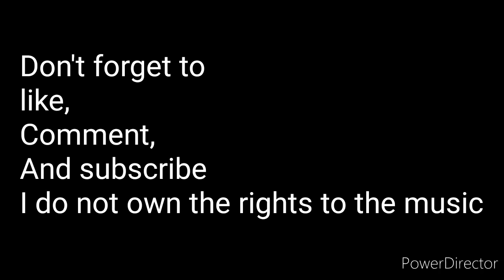How to draw marvel hulk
So today I thought of doing a how to draw video again and I hope you enjoy it.